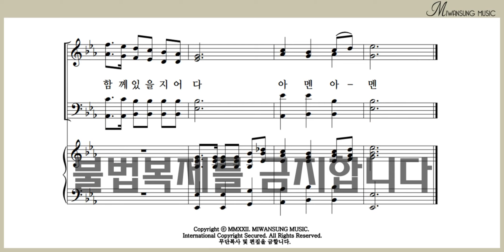주님의 은혜가 영원토록 / 쉽고 은혜로운 찬양 9집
쉽고 은혜로운 찬양 9집 / 주님의 은혜가 영원토록
[구매링크]